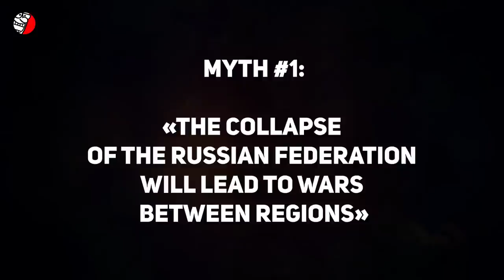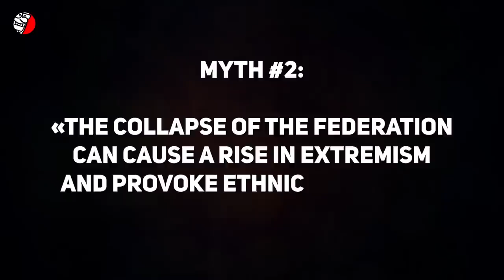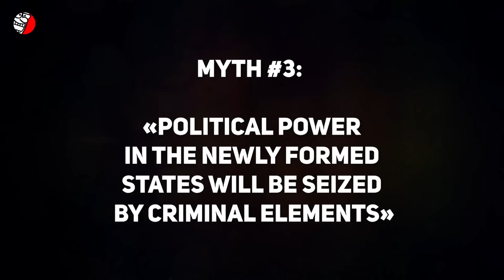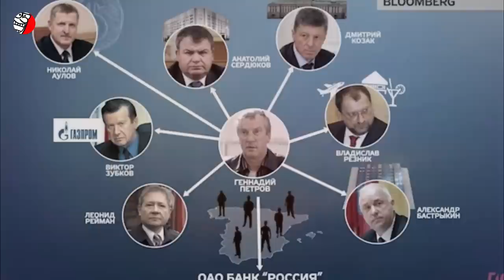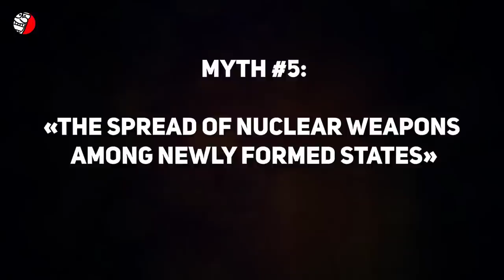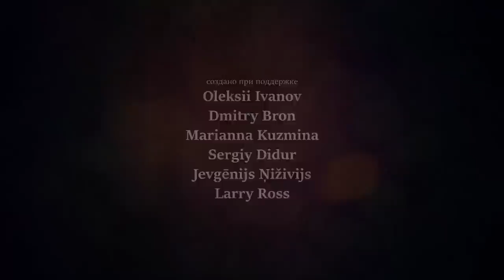FALLING DOMINOES: AN ARGUMENT FOR DECOLONIZING RUSSIA (UKR and RUS subtitles)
❗️❗️❗️ This is what will happen if Russia falls apart!

The Kremlin propaganda machine has worked hard to mislead the West – as well as its own people – with horrifying myths about what could happen if Russia was to collapse. The story goes that such an event would cause no less than a global catastrophe. And unfortunately, this fable has been accepted as the undeniable truth by many Western politicians and diplomats, who, in turn, are inclined to forgive the Kremlin’s wrongdoings, in a misguided attempt to prevent horrible global consequences.
The tradition of such intimidation dates back to the times of the late USSR, when communist propaganda even managed to influence such politicians as Margaret Thatcher and George Bush Sr., who, on the eve of the collapse of the Soviet Union, called on the peoples enslaved by Moscow to remain within the renewed imperial concentration camp.
Despite their appeals, the USSR faded into oblivion, and the overall living conditions for the former soviet citizens eventually significantly improved, despite the cries of those still nostalgic for the “good old days”.
The modern Russian Federation is a territory inhabited by different nations practicing different religions. And these nations have absolutely no motive, except for force and coercion, to live in a single state. Moreover, the compulsion to preserve the empire condemns the population of the Russian Federation to languish in the conditions of authoritarianism, colonial exploitation of the regions and assimilation of practically enslaved peoples.
Most will agree that a potential collapse of the Russian Empire could not be more catastrophic than the dissolution of the USSR, which therefore may be a fitting geopolitical reference point to use in disproving some of these myths. To further explore this matter, lets separate and carefully analyze each one in more detail

Text adaptation, translation and narration: Oksana Chabanenko

For those interested in exploring this topic further, we suggest a poignant article published in May 2022 by The Atlantic and written by a U.S. journalist Casey Michel